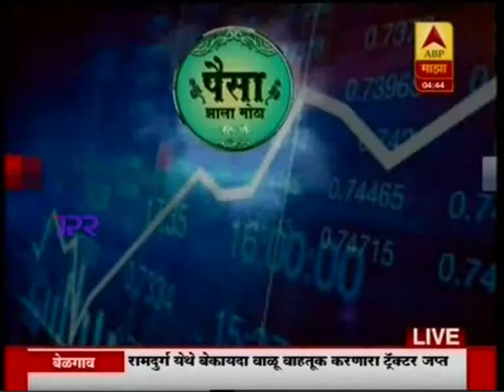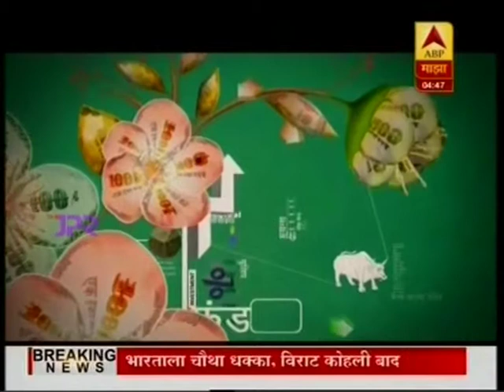Are investors Excited after Market Rise?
ABP Majha Paisa Jhala Motha 29 Oct 2017 17min 48sec Mr  Nikhil Naik Investment Advisor   Naikwealth